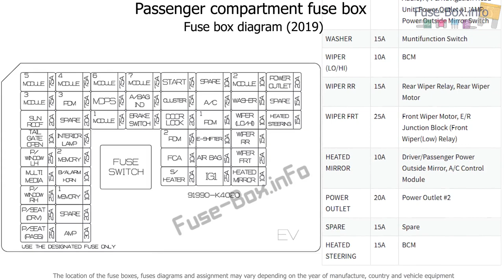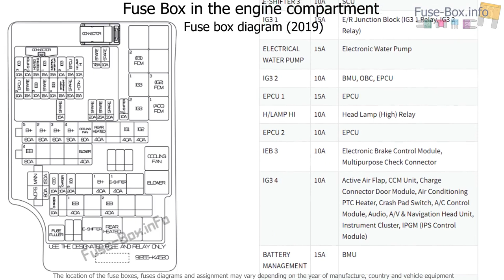Fuse box location and diagrams: Hyundai Kona EV (2019-..)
Fuse box diagram (location and assignment of electrical fuses and relays) for Hyundai Kona EV (2019-..)